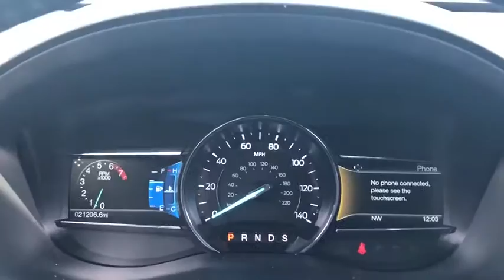2017 Ford Explorer Elgin, Streamwood, Dundee, Schaumburg, Bartlett, IL 10139P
Used 2017 Ford Explorer available in Elgin, Illinois at Hopkins Ford. Servicing the Streamwood, Dundee, Schaumburg, Bartlett, IL area.

Hopkins Ford
2020 North Randall Rd